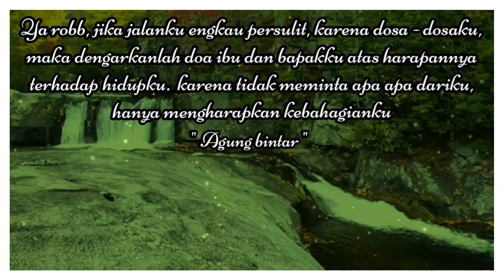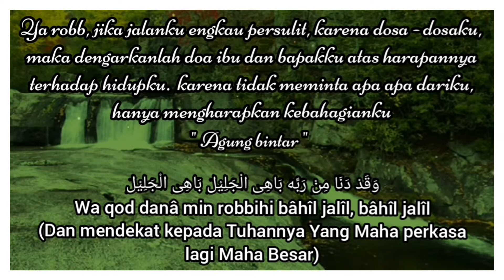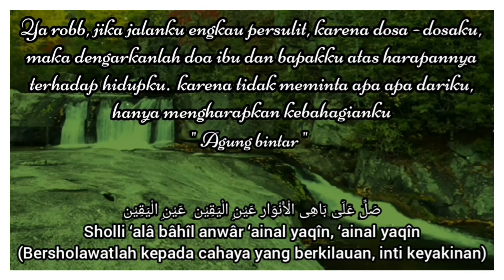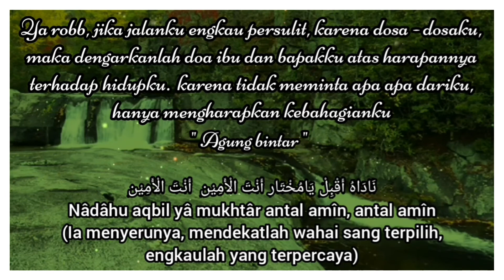ROBBI KHOLAQ ||LAGU SHOLAWAT|| LYRICS DAN TERJEMAHANNYA}